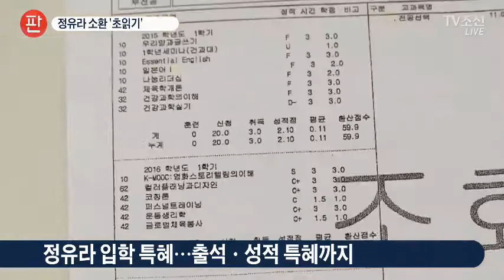'정유라 특혜' 이화여대 압수수색…檢, '승마 지원' 현명관 소환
이화여대가 정유라씨에게 베푼 특혜 의혹으로 검찰에 압수수색까지 당했습니다. 총장실부터 사무실, 교수 연구실 등 학교 곳곳이 압수수색 대상에 포함됐습니다. 검찰은 필요하면 정유라씨도 소환 조사한다는 방침입니다.